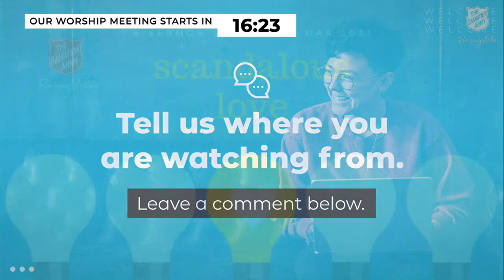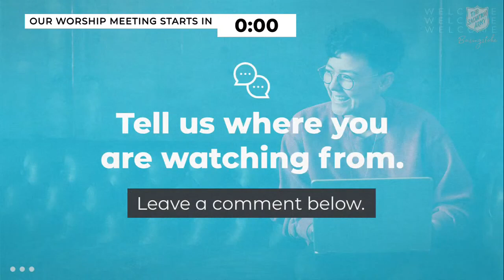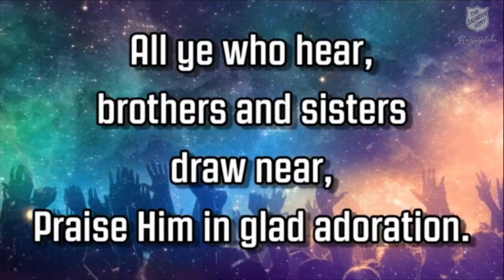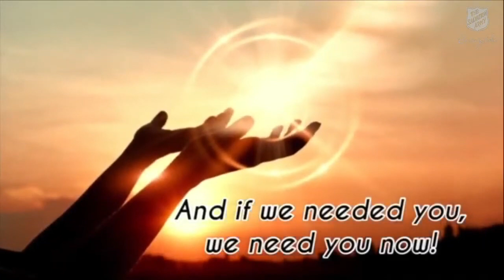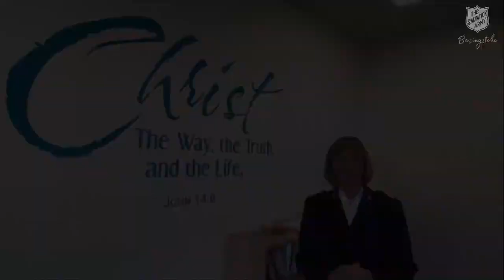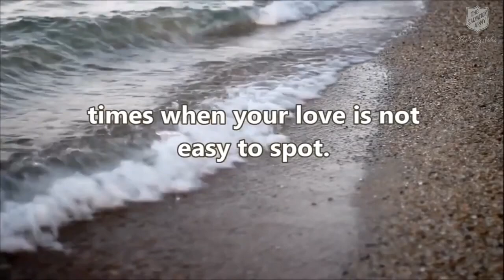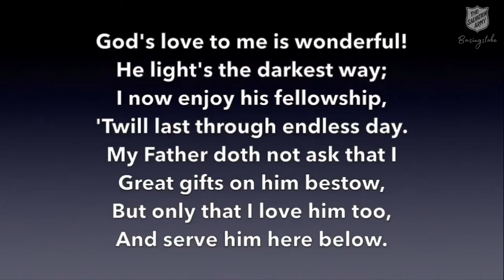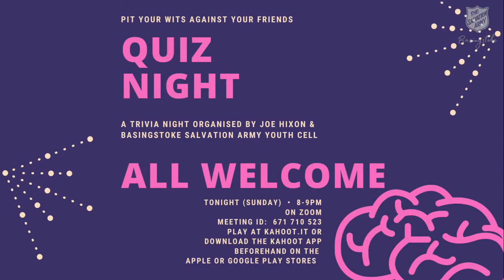And God Said ... | Basingstoke Salvation Army | Live Worship - 31 January 2021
Basingstoke Salvation Army is led by Lieutenant Rob Westwood-Payne, and exists to welcome everyone into God’s family; equip everyone to follow Christ’s life example; love God with all of our heart; tell everyone God’s story and serve everyone by meeting their needs.